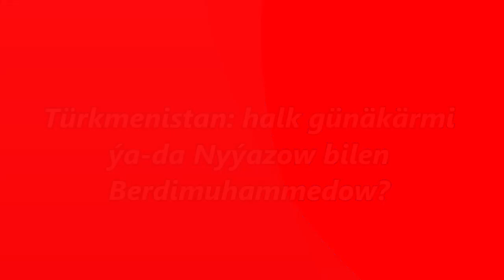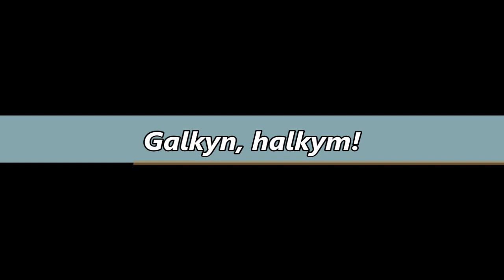Türkmenistan: halk günäkärmi ýa-da Nyýazow bilen Berdimuhammedow?